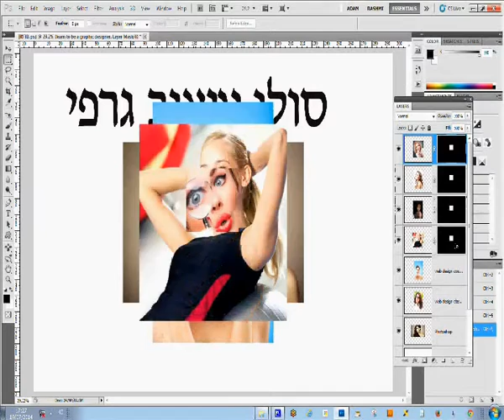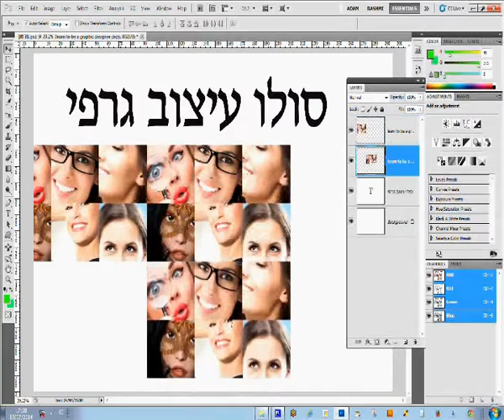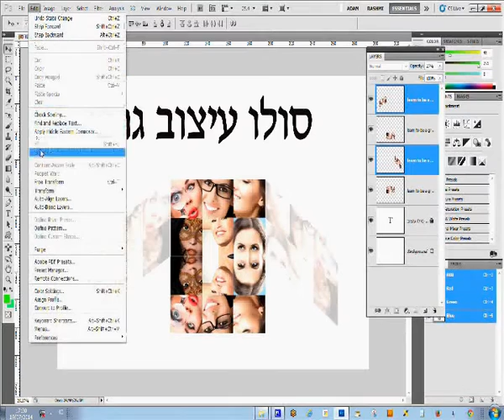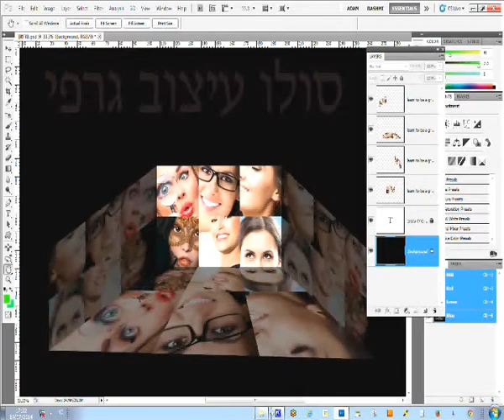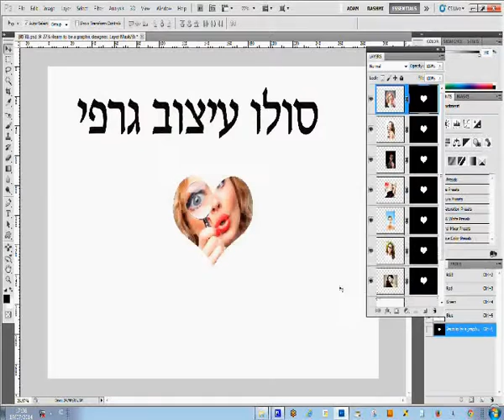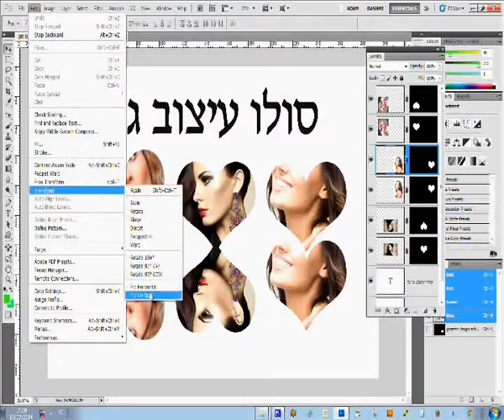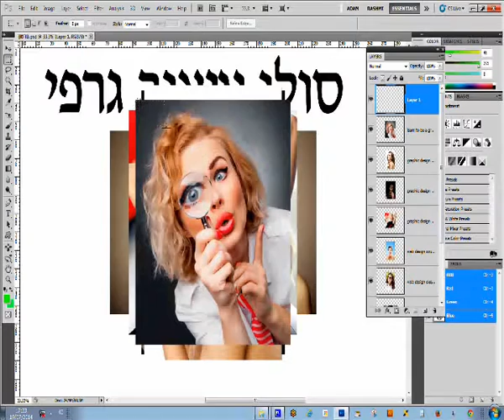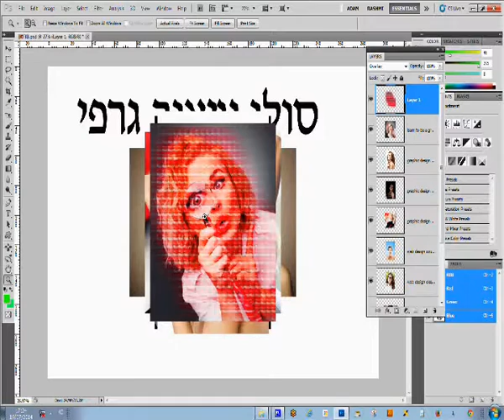חיפשתם איך יוצרים אלבום תמונות בפוטושופ לא בפיקסה מדהים!!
חיפשתם איך יוצרים אלבום בפוטושופ לא בפיקסה מדהים!!
איך יוצרים אלבום בפיקסה